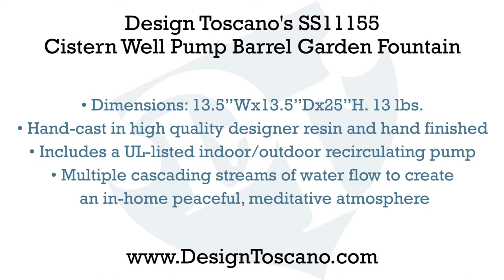Design Toscano's Cistern Well Pump Barrel Garden Fountain SS11155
You'll be hard pressed to find a more "Down on the Farm" garden fountain than this amazingly detailed, over foot-tall container water garden! A farm cistern pump cascades a constant stream of water to a spilling bucket then in to a banded barrel to create an in-home oasis and peaceful, country atmosphere. Accompanied by the lyrical sound of water music, it can be placed indoors or out and constantly recycles water from a lower reservoir. Cast in quality designer resin and hand-painted to replicate a wood and metal finish, features an integrated, UL-listed, indoor/outdoor pump.  13½"dia.x25"H. 13 lbs.